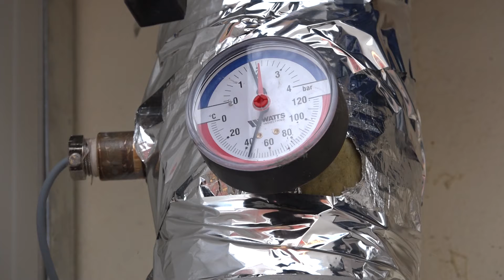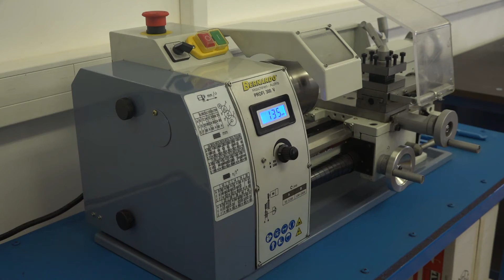Korszerűsítették a Návay iskola gyakorlati gépeit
A HSZC Návay Lajos Technikum és Kollégiumban ebben az évben is több beruházás valósulhatott meg. Ennek köszönhetően a szakképzés tekintetében újabb minőségi szintet tudott lépni az intézmény. Többek között hat új pénztárgépet helyeztek üzembe és egy alapműhelyet is létrehoztak.